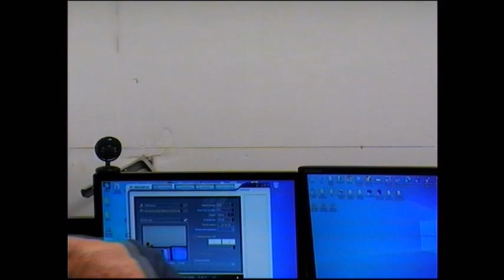96° Punt ROmualdo si RAcconta Romualdo Luglio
Romualdo Luglio 96° Punt. ROmualdo si RAcconta